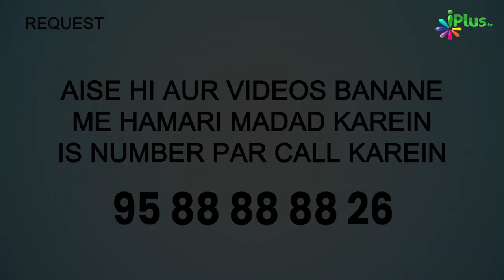Yeh Karne Se Raaste Khulenge Aur Aisi Jagah Se Rozi Milegi Ki... | 5 Minute Ka Madarsa 528 | Arshad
Yeh Karne Se Raaste Khulenge Aur Aisi Jagah Se Rozi Milegi Ki Gumaan Bhi Na Kiya Hoga | 5 Minute Ka Madarsa 528 | Shaikh Arshad Hussain Mohammadi | iPlus TV

UPI : donateilm@icici